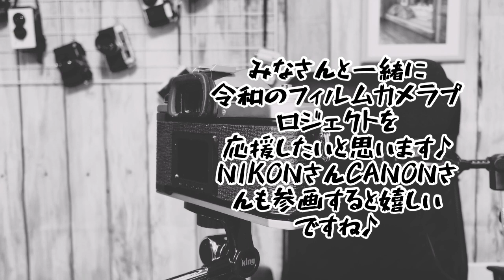№479 PENTAXフィルムカメラプロジェクトを応援して令和のフィルム一眼レフカメラを勝手に予想しましょう♪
RICOHイメージングより
PENTAX フィルムカメラプロジェクト始動！
の発表がありました！

本当に嬉しいニュースです！
そこで、今回はみなさんと一緒に令和のフィルム一眼レフカメラ を予想しましょう♪
みなさんからのたくさんのコメントをお待ちしてます♪

管理人 ひとりふぉと
振田　仁士
ビジネスYouTubeチャンネル